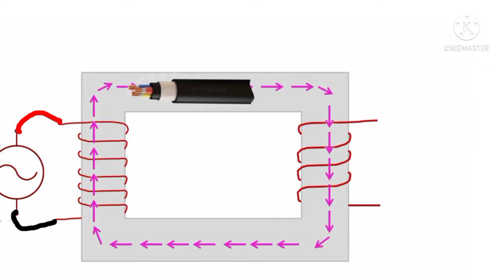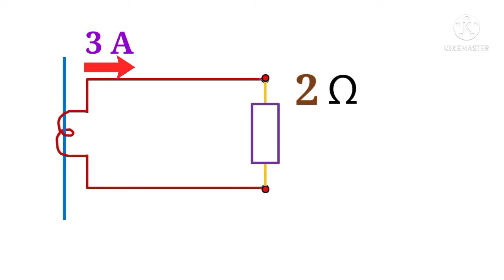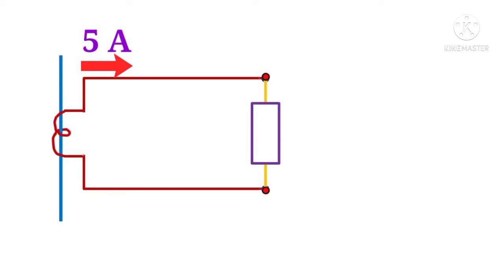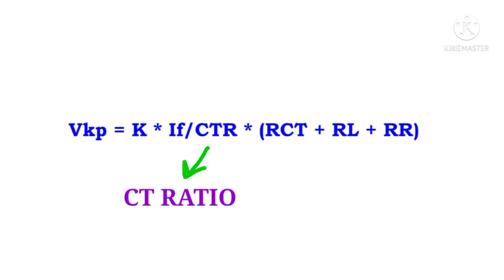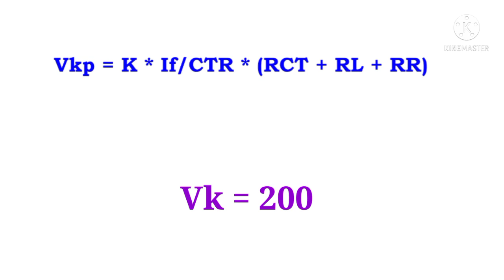What is CT Knee point voltage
In this video to explain easily with example about CT Knee Point voltage.